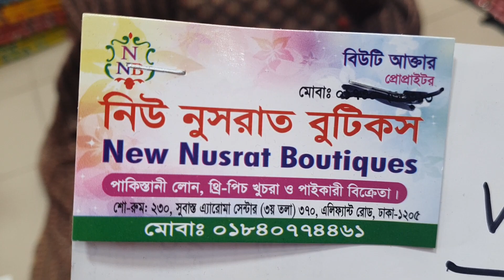পেটেল জয়পুরি থ্রি-পিছ কালেকশন।